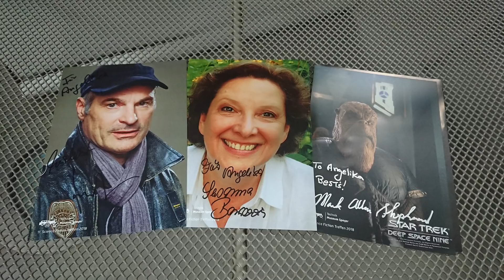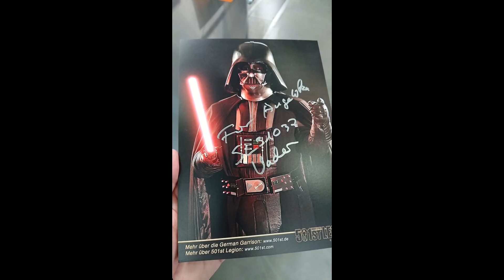Science Fiction Treffen - Technik Museum Speyer - 29./30. September 2018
11. Science Fiction Treffen im Technik Museum in Speyer vom 29. bis 30. September 2018